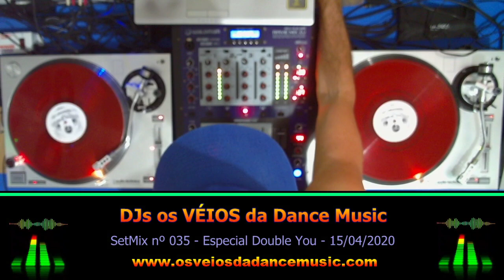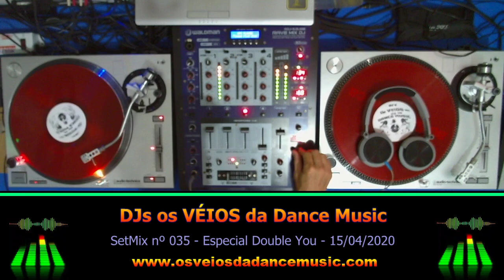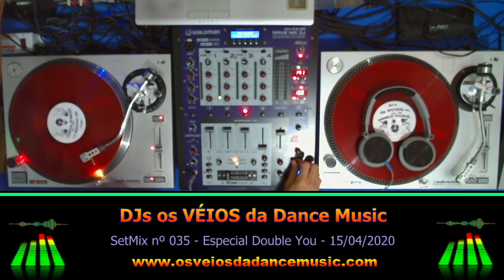🎶 As Melhores Músicas pra Curtir, Ouvir, Dançar, Baixar, Gravar SetMix 15/04/20 Double You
🎶 As Melhores Músicas pra Curtir, Ouvir, Dançar, Baixar, Gravar SetMix 15/04/20 Especial Double You

🎧 DJs os VÉIOS da Dance Music!

🎵 O Melhor do Flash Back!
👉 Fazemos LIVE todos os DOMINGOS às 17hs!
🔊 Com Sets Totalmente Mixados!

Todos os DOMINGOS a partir das 17hs o DJ Calazans e o DJ Raffaele fazem um "Revival" das melhores músicas "Retrô" dos anos 70, 80, 90 e 2000.

Um Canal totalmente "Vintage", aonde tocamos o melhor do Flash Back, com muita Dance Music!

Venha se divertir, dançar, balançar, relembrar, se emocionar, curtir boa música, sozinho ou em boa companhia!

"Abra suas Asas
Solte suas Feras
Caia na Gandaia
Entre nessa Festa!"

Faça uma DOAÇÃO de Qualquer Valor:

- Em BITCOINS:
Transfira qualquer fração de Bitcoins para nossa Carteira:
113MVw15XjmC9LRfxXn9KkyT4itjDb7Jpg

 💢 APOIADORES / PARCEIROS:

xxx
👉 NOVO VISUAL
Camisas Personalizadas (Loja Virtual):
xxx
👉 Rádio IRAJÁ RIO
xxx
👉 Rádio FRENÉTICA Web & FM 103,1
xxx
👉 DJ PRODÍGIO
DJ e Produtor Internacional
xxx
👉 NEWS CREED MUSIC
Portal Evangélico de Notícias

💥 Conheça nossos Produtos no MERCADO LIVRE!
Móveis Antigos, CDs de Músicas Originais Antigos, DVDs de Filmes Originais Antigos, Fitas K7 Gravadas Antigas, Fitas de Vídeo K7, Adaptador de Fita VHSc para VHS, Aparelhos Diversos Antigos, etc...
Produtos Vintage, Retrô, Raridade, Velharia, conheça os Produtos dos "VÉIOS"!

* COMENTE, com sugestões, dicas, etc. 😍
* Participe e Mande seu Recado pelo Chat! 📢

* Todos os direitos pertencem aos proprietários legais de cada faixa de áudio inclusas no vídeo, conforme a política de direitos autorais do YouTube, como não possuo nenhum direito sobre as faixas de áudio inclusas no vídeo, podem ocorrer bloqueios de algumas faixas, exibição de anúncios e até mesmo a remoção do vídeo, por parte dos detentores dos direitos autorais.

* All rights belong to the legal owners of each audio track included in the video, as per YouTube copyright policy, as I have no rights to the audio tracks included in the video, some tracks may be blocked, ads may be displayed and even the removal of the video by copyright holders.

flash back
flash house
flashback
free style miami
freestyle music
house music
italo dance
italo disco
lembrancas
live dj
miami beat
mix
mixagem
musica dancante
musica eletronica
old school dj
osveios
osveiosdadancemusic
passinhos antigos
recordacoes
remix
set mixado
som das antigas
veios